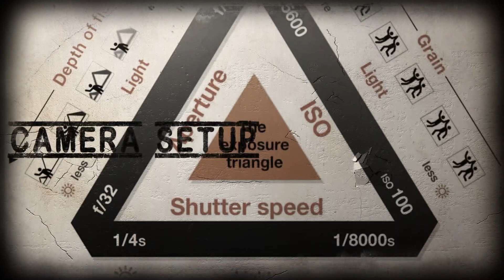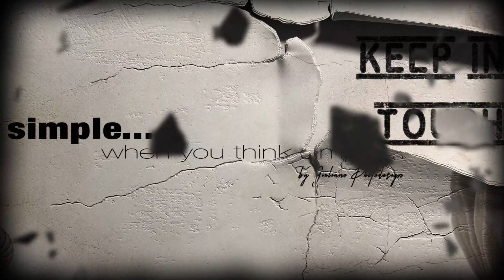Giuliano Dentalphotography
All about Dental photography...!!!

Titel: Tokyo Dreams
Künstler: eXcess
Album: Tokyo Dreams